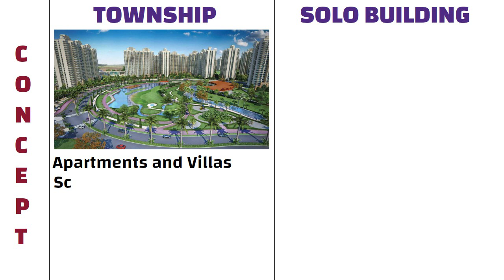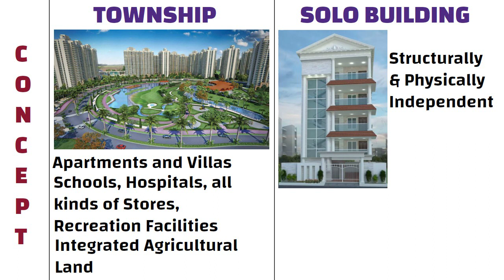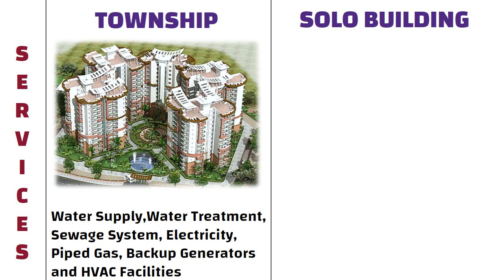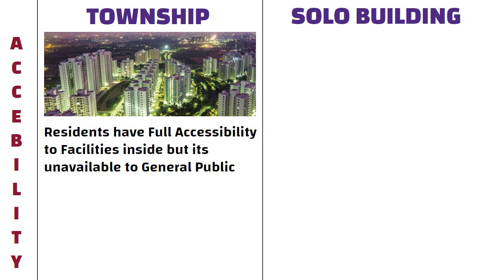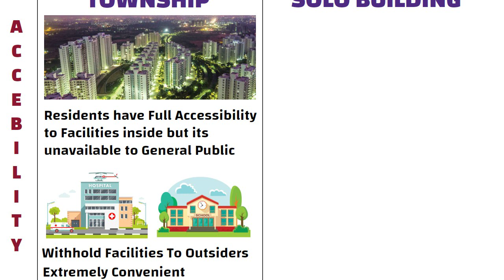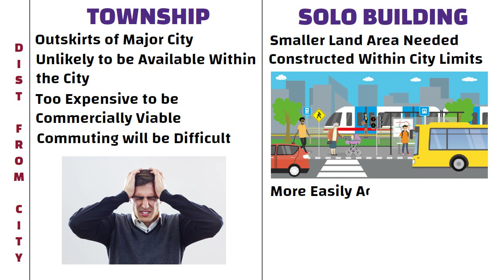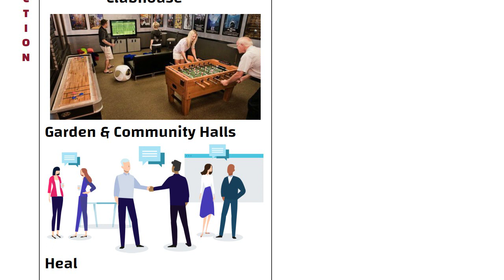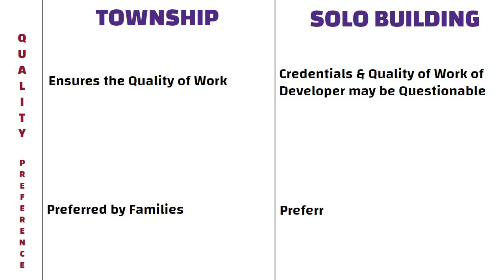Township VS Solo Building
Laptop Stand I Use